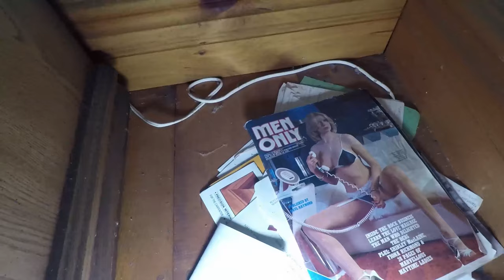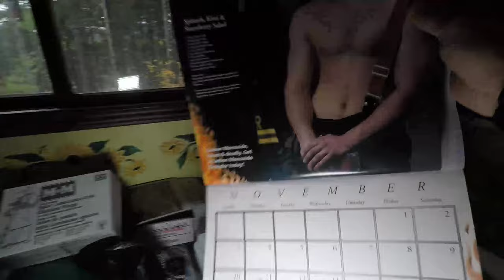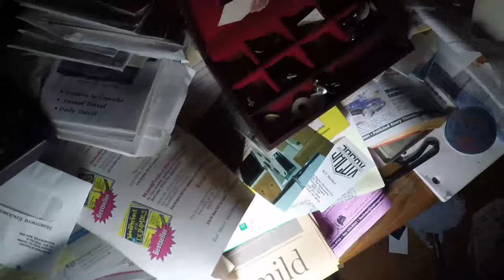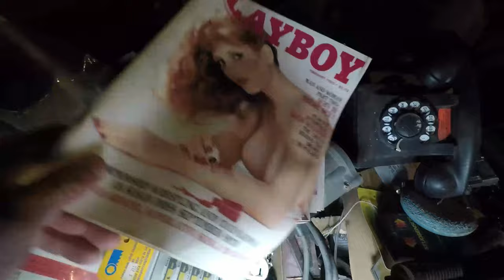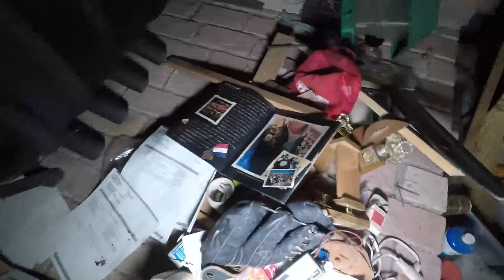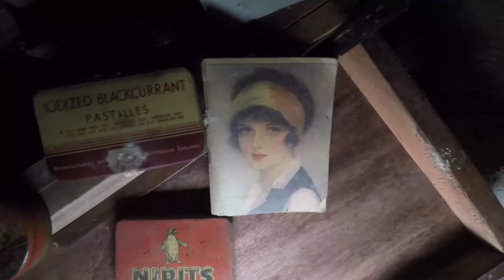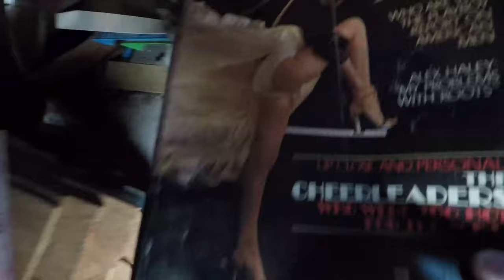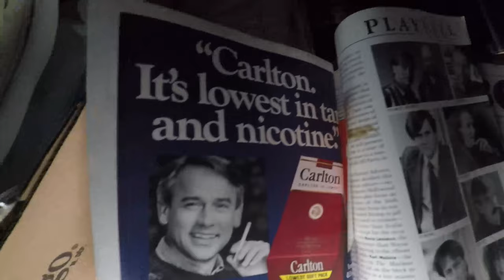ABANDONED PLAYBOY MANSION IN THE WOODS ULTIMATE Time Capsule House Exploring with Freaktography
In 2017 RiddimRyder and I explored one of the ultimate abandoned time capsule houses, this abandoned house was hidden in a deep forest, surrounded by overgrowth and dead trees.

As soon as I walked into this abandoned time capsule house I was immediately reminded of the feeling the first time I walked into the Cat Lady House

RiddimRyder Photography and I happened upon this location many months ago when searching google maps for prospective locations. I can't remember which of us found it, but was Riddim who finally made the trek out to see what this place was all about.

This place is so well hidden and difficult to access and although we know it has been abandoned for more than 15 years, it still felt that at any moment someone would come home!

RiddimRyder named this location the "Sexy Retreat" because in a very conservative looking bedroom, there was a large mirror on the ceiling above the bed.

Based on documents we found in the house as well as the calendars on the wall we determined that the house had been left abandoned around 15 years or so.  Also, judging by the difficult approach to this secluded house, no one had been there for a very very long time!

Nikon D7500 w/ 18-140mm VR lens

GoPro HERO5 Black

Sigma 10-20 Wide Angle Lens

Nikon 50mm f/1.8 Lens

Manfrotto 190 Go! Carbon Fiber Tripod

Aputure Amaran 198 LED Light

Mastercraft 200 Lumen Rechargeable Headlamp

4,000 Lumen Rechargeable Tactical Waterproof Flashlight

Also some clips filmed with a GoPro Hero5

 urbex